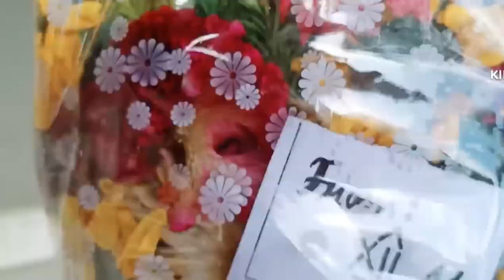father ka farewell vlog 2022✌️😎 | st Mary's school 🏫 | youtube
father ka farewell ✌️😎 | st Mary's school 🏫 | vlog | youtube

FAREWELL'22  VLOG  || Aditri Paweria

farewell, farewell 2022, farewell vlog, school farewell, school friends, friends

💃My School Farewell  party For SSC Students🥰 I will Miss You My School & Teachers 👗 Bindass Kavya

bindass kavya, bindass kavya vlogs, bindass kavya new video, bindass kavya latest, bindass kavya gaming, bindass kavya family, bindass kavya school, farewell party, ssc farewell party

Farewell school msti Last day of school life school life Ending day Missing school day

farewell,
farewell songs,
farewell of slavianka,
farewell dance,
farewell to you my friend,
farewell party,
farewell eminem,
farewell speech,
farewell meme,
farewell ballad zakk wylde,
farewell and adieu to you fair spanish ladies,
farewell my concubine,
farewell angelina,
farewell alkaline,
farewell and goodnight smashing pumpkins,
farewell angelina bob dylan,
farewell aragog,
farewell apocalyptica,
farewell andromeda john denver,
farewell amor trailer,
farewell arms,
farewell archaic lord genshin impact,
a farewell to kings,
a farewell to arms,
a farewell to arms family guy,
a farewell to ozark,
a farewell to arms audiobook,
a farewell to kings full album,
a farewell to arms summary,
a farewell to ozark trailer,
a farewell to kings rush,
a farewell to arms movie,
farewell blue sky studios,
farewell ballad,
farewell ballad backing track,
farewell blues,
farewell bob dylan,
farewell by rihanna,
farewell ballad black label society,
farewell background music,
farewell boris,
farewell britannia,
blue sky studios farewell,
big bang last farewell,
best farewell dance performance,
best farewell songs,
bindass kavya farewell party,
best farewell speech ever,
bernard ndong farewell,
vale farewell,
best songs for farewell in school,
best gift for teacher farewell,
farewell celeste,
farewell card,
farewell card ideas,
farewell card for teacher,
farewell couple dance,
farewell celeste ost,
farewell covet,
farewell celeste walkthrough,
farewell crystal gems,
farewell cake designs,
college farewell dance,
celeste farewell,
college farewell,
college farewell songs,
college farewell party,
celeste farewell walkthrough,
class 12 farewell,
chiellini farewell,
couple dance in college farewell,
class 10 farewell,
farewell dance performance in college,
farewell dance in school,
farewell dance performance,
farewell dresses for girls,
farewell decoration ideas,
farewell dresses for boys,
farewell denace,
farewell dance 2022,
farewell dance performance in school,
farewell drama,
dumbledore's farewell,
dybala farewell,
dance for farewell party in school,
di maria farewell,